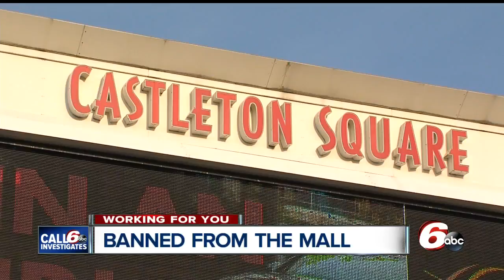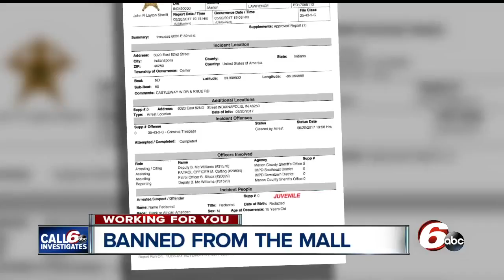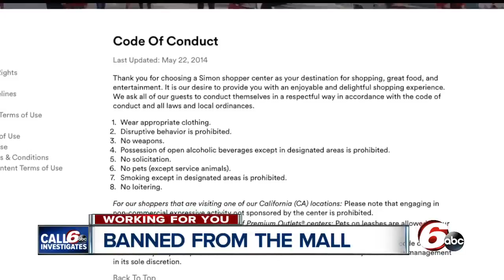Teens say they were banned from Castleton Square Mall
A group of teens said they were banned for life from Castleton Square Mall after they were approached by security while sitting on a bench.